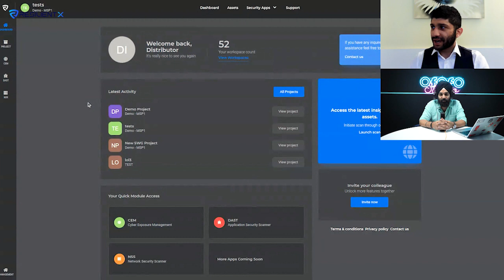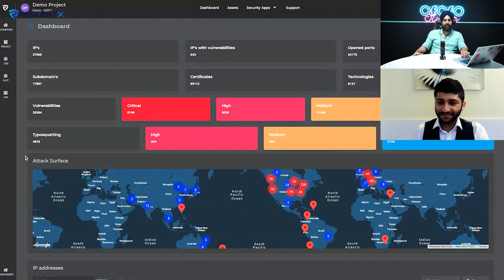Understanding SME Cyber Challenges with Resilient X's Jim Biniyaz.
In this episode, Jim Biniyaz, an expert in cybersecurity from Resilient X, shares his insights into how Resilient X is transforming cybersecurity for small and medium-sized enterprises (SMEs).

Learn about their cutting-edge modular platform that addresses crucial aspects such as cyber exposure management, supply chain risk management, application security testing, and network vulnerability management.

To find the perfect solutions to protect your company today,
Stay up to date with the latest cybersecurity news and trends by visiting
Explore our blog where we share resources, tips, and cybersecurity best practices
Find comprehensive resources and documentation about the products we offer